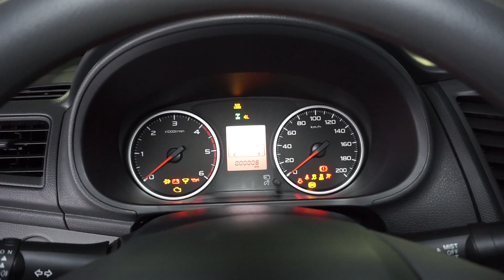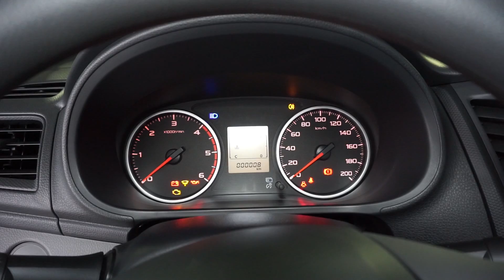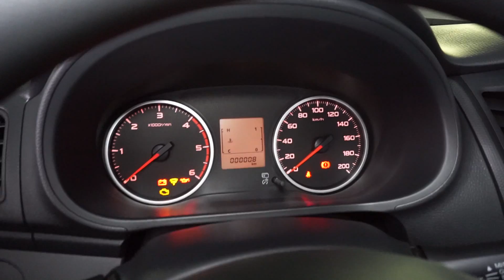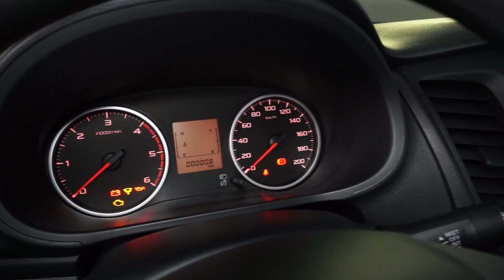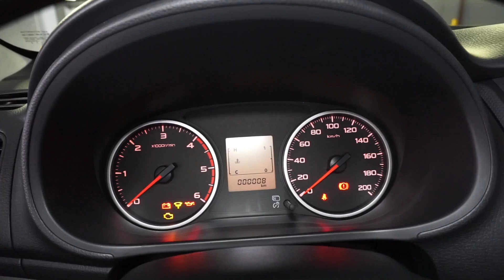Mitsubishi L200 2017 2.4D (154 л.с.) 4WD MT Invite - видеообзор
Видеообзор Drom.ru: Mitsubishi L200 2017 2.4D (154 л.с.) 4WD MT Invite

Мицубиси Л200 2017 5 поколение 2.4 дизель (154 л.с.) полный привод механическая коробка передач комплектация Инвайт